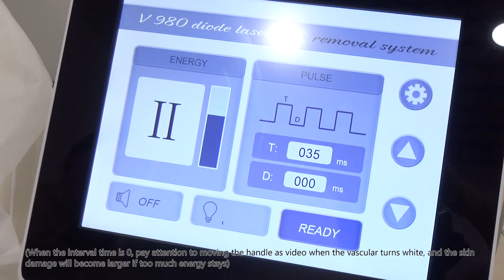980nm diode laser vascular removal treatment video SANHE BEAUTY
Nancy
Beijing Sanhe Beauty S&T Co., LTD
ADD: 2rd floor, Building No.7, Maohua Industry, Nancai Zhen, Shunyi District, Beijing, China.